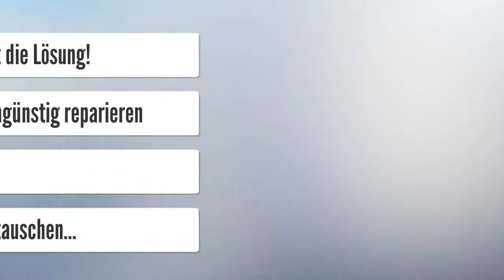IVECO LKW Steuergeräte Reparatur Perfekt und günstig repariert Umweltschonend bei Ersatzteilmangel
EBS Modulator, Achsmodulator
ABS ASR Wabco
ABS ASR Knorr, Bosch
Getriebesteuergerät ZF-AS Tronic GS3
Motorsteuergerät Iveco EDC 6 .x Bosch
Motorsteuergerät EDC 7 .xxx Common Rail Bosch
Motorsteuergerät EDC M7
Motorsteuergerät EDC 16

Reparatur defekter Steuergeräte von fast allen Herstellern. Durch Lieferengpässe kann es notwendig sein, ein Steuergerät reparieren zu lassen. Aber auch finanzielle ist es oftmals sehr reizvoll, weil man hier schnell 50-80% des Neupreises sparen kann. Über den Umwelt Vorteil sprechen wir hier und jetzt nicht!  Probieren Sie es aus. Und machen Sie es wie viele große Firmen und Speditionen die ihre Steuergeräte bei uns reparieren lassen!